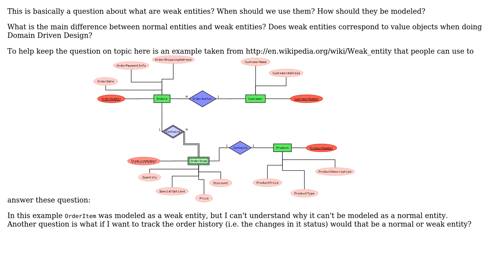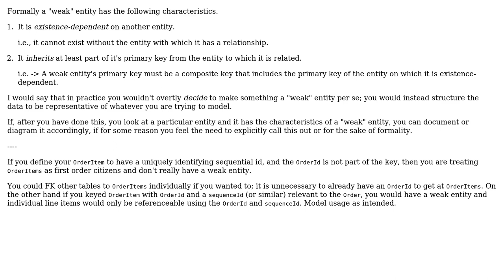Software Engineering: When should we use weak entities when modelling a database? (2 Solutions!!)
Software Engineering: When should we use weak entities when modelling a database?

With thanks & praise to God, and with thanks to the many people who have made this project possible! | Content (except music & images) licensed under CC BY-SA | Music | Images & others | With thanks to user Songo user lennon310 user jgauffin user Ed Hastings and the Stack Exchange Network Trademarks are property of their respective owners. You are responsible for your own actions.